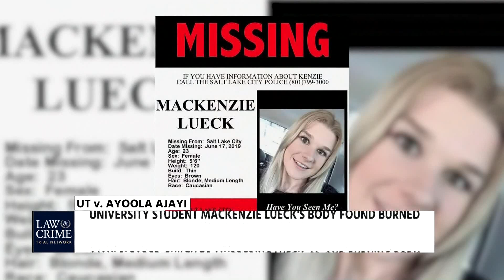Kelly Hyman appears on Law & Crime - October 26, 2020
Watch Kelly Hyman make an appearance on Law & Crime.